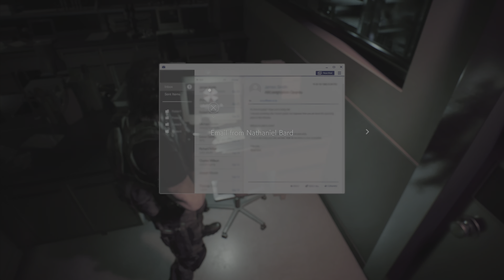Resident Evil 3 - Part 5 - Saving Jill